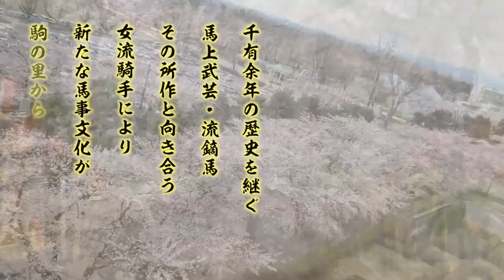第13回桜流鏑馬 (SAKURA YABUSAME)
2016年4月23日・24日、青森県十和田市中央公園にて行われた「第13回桜流鏑馬」での映像を編集した動画です。